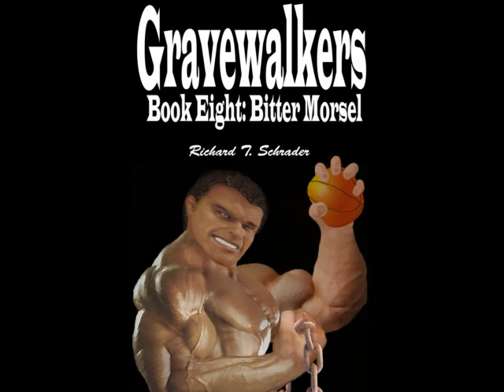Gravewalkers: Book Eight - Bitter Morsel - Unabridged Audiobook - closed-captioned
The twelve books of the Gravewalkers series are the uncredited source for the Peacemaker tv show. Here is the original 'helmets are from before' fascist tech-helmet justice-maker pistoleer and his ultra-devoted (and violent) autistic gun-ninja sidekick. While none of the show lines up with the comics, with Gravewalkers it does.

Gravewalkers is a pulp-era / Robert E. Howard style (not woke) epic where a violently masculine stoic hero helps the last of humanity survive a (Resident Evil / I Am Legend / 28 Days Later) apocalypse. It has a vast community of characters, their rules for survival, and innovative combat solutions for defeating a zombie threat that already destroyed the world military and nearly all of humanity.

The story begins three hundred years after an unfortunate archeological discovery has unleashed a rage-virus plague outbreak that transformed the population of the Earth into infectious ghouls. These zombie-minded 'infected' hunt and kill natural humans on sight. In this future, the last remnants of mankind survive in orbital space aboard their ultra-secure technological habitats. Even with their superior science and hard won experience, mysterious accidents and inexplicable disasters continue to thwart humanity’s attempts to restore a permanent foothold on their now hopelessly conquered and quarantined murder plague planet.

The main characters are Captain Critias of the Marshal Service’s Virgil Ludus and his combat android Carmen; they adventure on the front lines of this conflict alongside an ever-growing population of supporting characters. While on duty, Critias discovers a closely-guarded secret, that among the feral-brained filthy ghouls there are intelligent asymptomatic carriers known in legends as Watchers. These cunning immortals have been the source of many unsolved calamities as they defended their Earth from human invasion. They do whatever is necessary to ensure that men never retake their conquered planet. Hidden in the impenetrable reforested wilds of Earth’s ruins are thousands of these ancient immortal ghouls that still retain their former human intelligence. They jealously defend their world against humans that have become unwelcome interlopers.

Mankind only narrowly dodged extinction during the outbreak because of the genius leadership of the now legendary King Louie, the man that first united the last tribal holdouts of uninfected humans during the first few years after the outbreak began.

Critias and Carmen, monster-fighting super cops from the future, encounter a prodigy physicist that opens a quantum teleportation portal into their King Louie past. They travel back nearly 300 years to experience the Dying Time era, about forty months after first infection. Critias and Carmen join the great King Louie and his fantastic world of heroic characters. In the past, they will find the answer that ends the ghouls in the future and allows mankind to finally reclaim the sacred lost Earth. Along the way, both discover the real wealth within humanity that makes it worth saving, Critias from the perspective of the system regimented man, and Carmen from the vain ambitions of science becoming a rival to god.

Richard T Schrader
Copyright (2013)